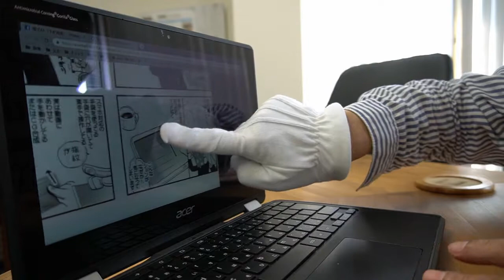NOMORE映画泥棒の撮影時の秘密？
映画の予告を見てると気になる動画あれ一体どうやって撮ってるのだろうと不思議に思ってましたが…ある日突然謎が解けました…多分私の勝手な妄想ではありますが。